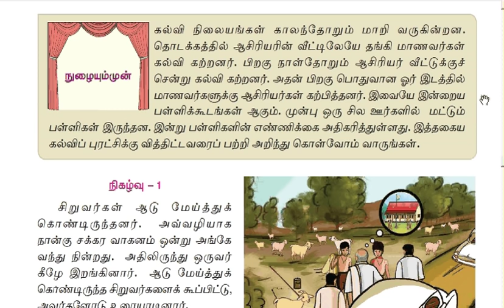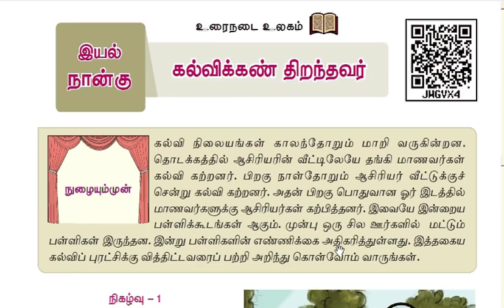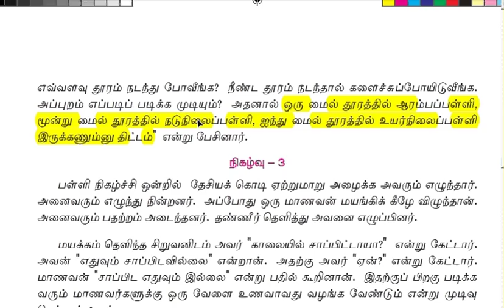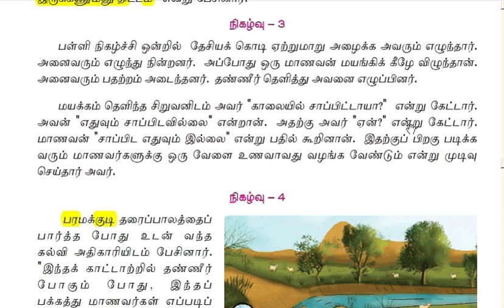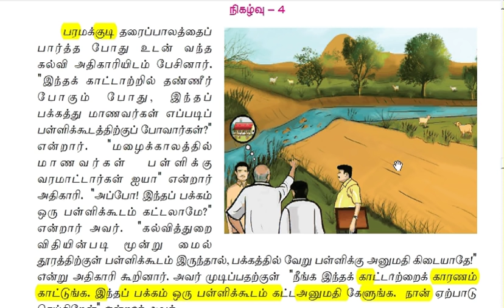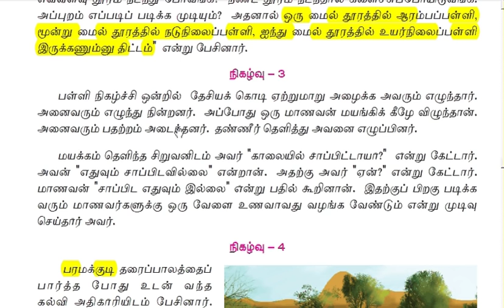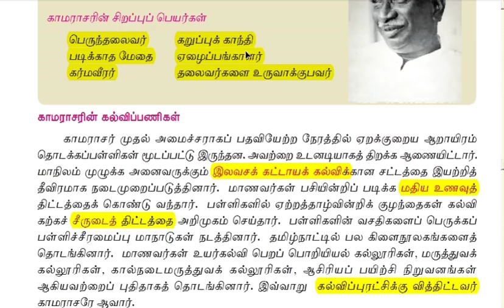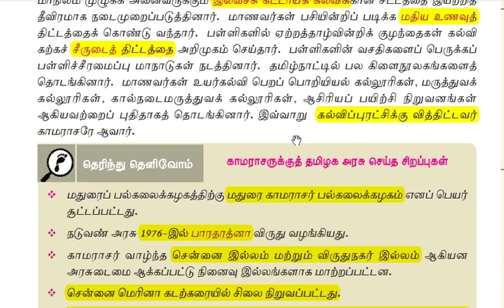6th standard-LESSON 4-SHORTCUT-NEW SYLLABUS-Samacheer tamil